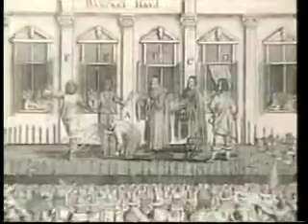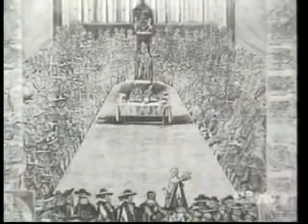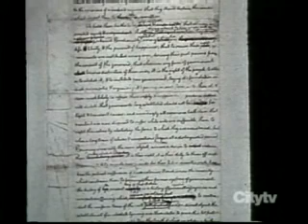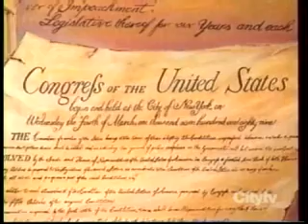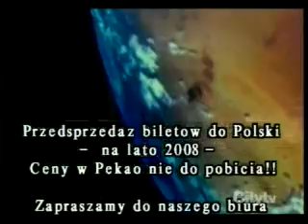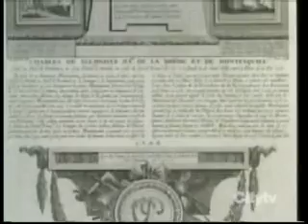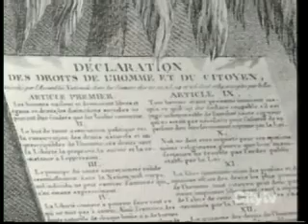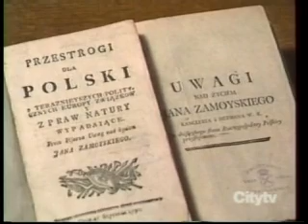Polish Studio (2008-05-03) - Konstytucja 3 maja - Part 1